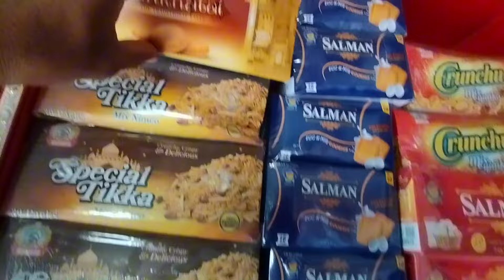🤪🧊do do surprise mashallah Ahmad family vlogs Hassan family vlogs 🧊🍪03466030524